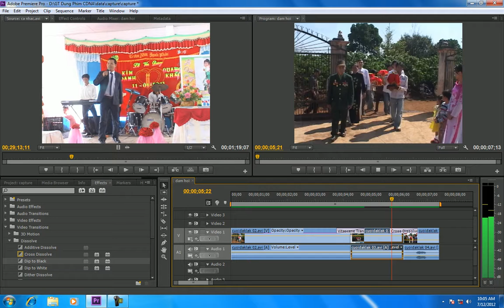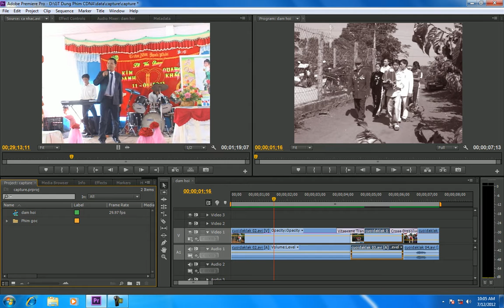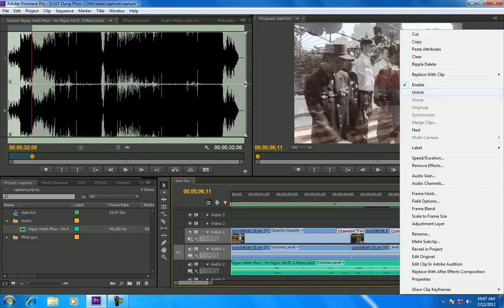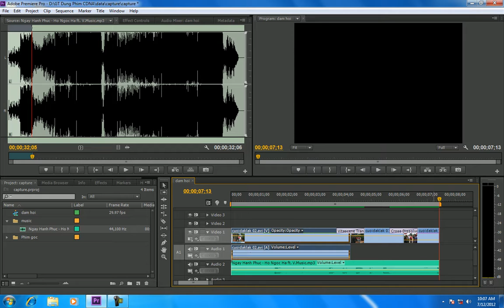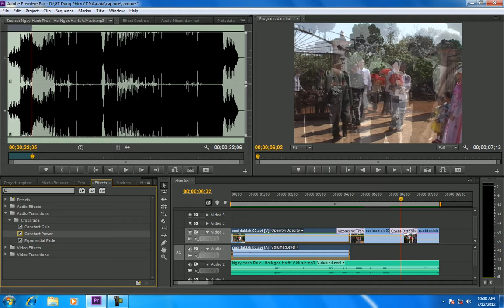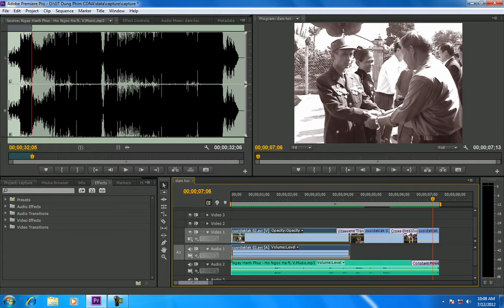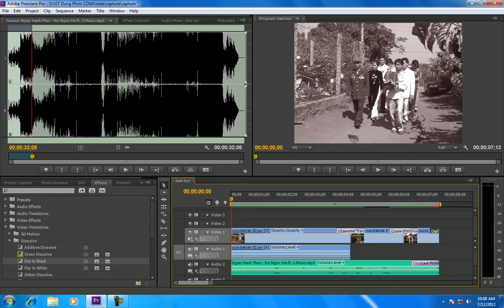ADOBE PREMIERE CS6 BÀI 7 AUDIO EDITING